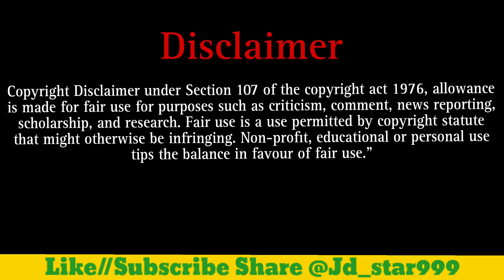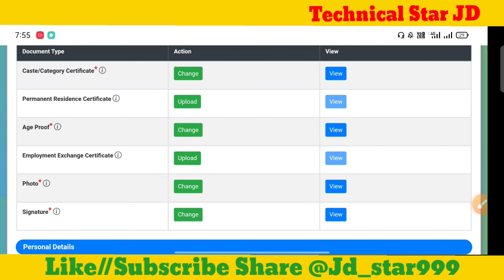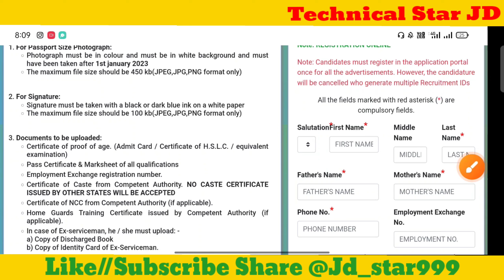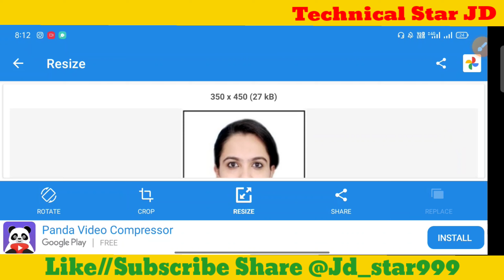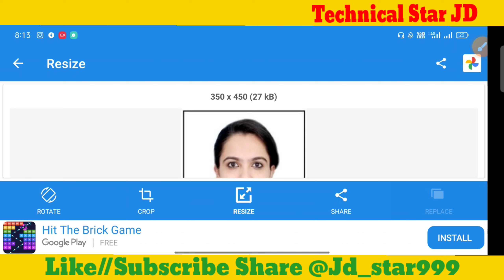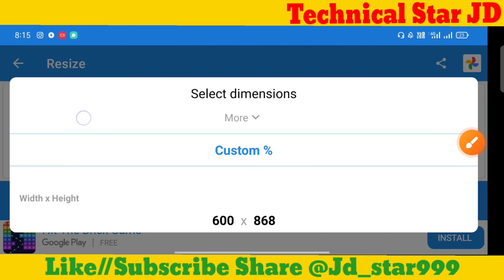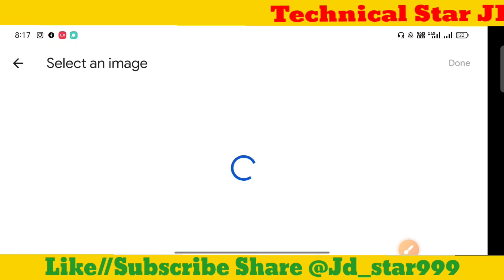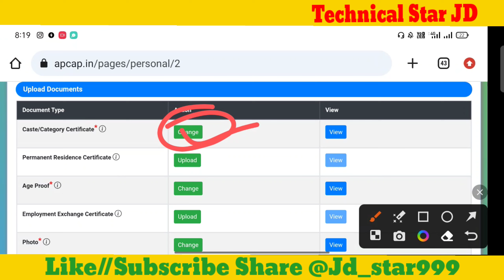Assam Police Form Photo Signature And Document Upload Problem | Assam Police Photo Signature Resize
Assam Police Form Kaise Bhare 2023 || Assam Police Apply Online || Assam Police Form Fillup 2023

Direct Link apply online

Check Detaile

Tags-

How to Fill Assam Police Online Form 2023, assam police online form 2023,
assam police constable online form 2023, assam police form fillup 2023

Dosto, is video me maine aapko Bihar Sub Inspector form
ke bare me jise dekhkar aap log is bharti k bare me puri jaankari step by step jaan payenge, i hope ye jaankari aapke liye faydemand rahegi. so do watch full video..